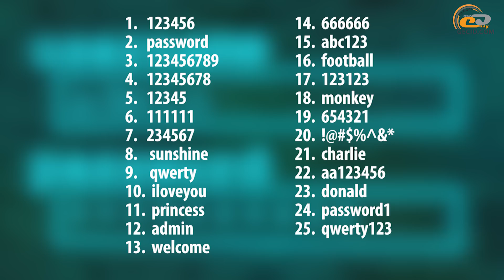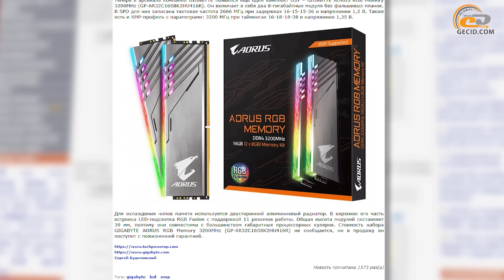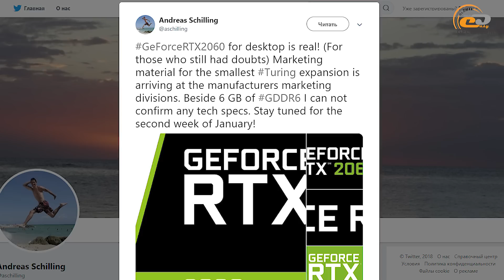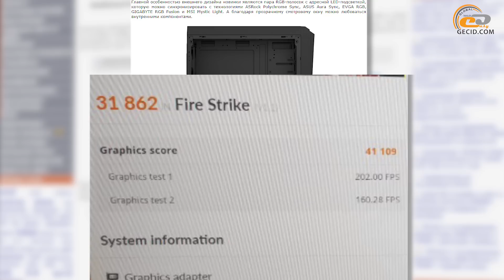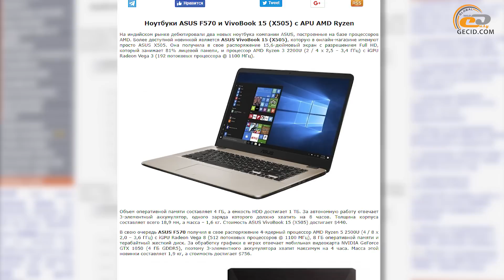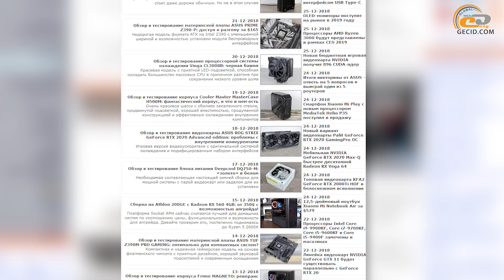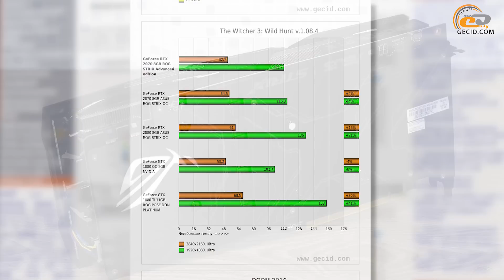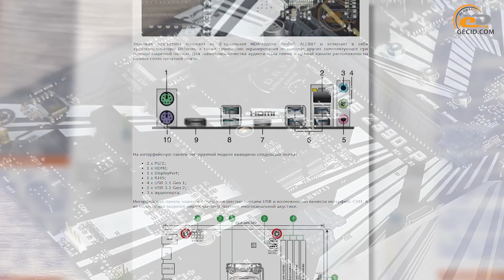GECID News #203 ➜ Процессоры Intel Core серии F ▪ NVIDIA GeForce RTX 2060 появятся в середине января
Вот и свежий выпуск еженедельного дайджеста IT-портала GECID.com. А значит на подходе самые интересные новости хай-тек индустрии, собранные за период с 17 по 23 декабря.

В этом выпуске:

1. Новости индустрии:
- Топ худших паролей 2018 года
- Процессоры Intel Core i9-9900KF, Core i7-9700KF, Core i5-9600KF и Core i5-9400F замечены в магазинах
- Новый набор GIGABYTE AORUS RGB Memory 3200MHz
- Комплект ОЗУ серии TEAMGROUP T-FORCE XTREEM DDR4 помог установить рекорд в SUPER PI 32M
- Видеокарты серии NVIDIA GeForce RTX 2060 появятся в середине января
- Линейка видеокарт NVIDIA GeForce GTX 11 будет существовать параллельно с GeForce RTX 20
- Мобильная видеокарта NVIDIA GeForce MX250 замечена в ноутбуке HP
- Результаты видеокарты NVIDIA TITAN RTX в бенчмарке 3DMark Fire Strike
- Вместительный корпус SilentiumPC Gladius GD8 TG ARGB с адресной внешней LED-подсветкой
- LG UltraWide и UltraGear – пара больших и широкоформатных игровых мониторов
- Ноутбуки ASUS F570 с APU AMD Ryzen
- Lenovo Z5 Pro GT – первый в мире смартфон с ЦП Qualcomm Snapdragon 855 и 12 ГБ ОЗУ
- Razer Turret for Xbox One – комплект беспроводной клавиатуры и мышки для популярной консоли

2. Анонсы обзоров:
- Обзор блока питания Deepcool DQ750-M: «золото» в белом
- Обзор видеокарты ASUS ROG STRIX GeForce RTX 2070 Advanced edition: проблемы с внутренними конкурентами
- Обзор корпуса Cooler Master MasterCase H500M: фантастический корпус, и что в нем есть
- Обзор материнской платы ASUS PRIME Z390-P: доступ к разгону за $165